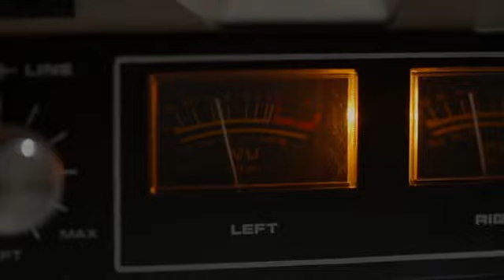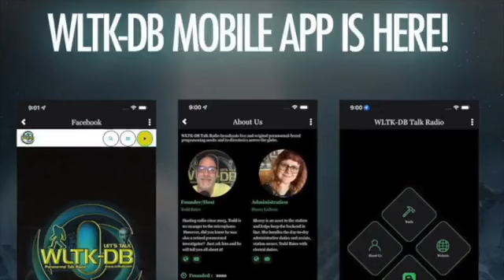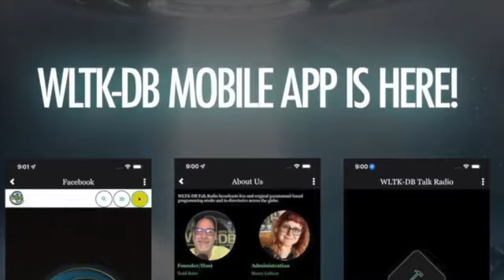Talking with the Afterlife | Instrumental Trans Communication | Real-time Communication with Spirits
Greg Kos joins the Afterlife Chronicles Show to talk Estes Method Instrumental Trans Communication (ITC) - real-time communication with the spirit world.

~~About Greg~~
Greg is a member of the Ghost Research Society and Shadow Hunters Paranormal Investigations and Events.  He's an avid ITC experimenter and host of the "Shadow Hour with Greg Kos."

Cultures from all over the world express belief in life after death.  In fact, the afterlife is one concept that unifies people from all walks of life.  Human connection is fostered through universal experiences with the afterlife and beyond.  Through ongoing study and extraordinary experiences, we are seeing evidence that the human soul survives and evolves after physical death.  Perhaps, it’s the core of what the spirit world is trying to impart to the living realm – the eternal connection between mortality and the afterlife showcased in the purest of ways.

This radio program is an extension of Nicole Strickland’s book, The Afterlife Chronicles: Exploring the Connection between Life, Death and Beyond.  The hour-long show examines various concepts relative to the afterlife, such as near-death encounters (NDEs), collective consciousness, spirit guides, grief and loss, etc.  In an educating and inspiring style, guests from differing backgrounds will share their amazing experiences with the spirit world and beyond.  The show will elaborate on the inherent messages and everlasting impacts these encounters have had on individuals, groups and the world at large.  Through discussion, “The Afterlife Chronicles with Nicole Strickland” aspires to get people thinking of the spirit world and beyond in positive, healing ways.

“Bridging the gap between mortality and the afterlife one experience at a time.”